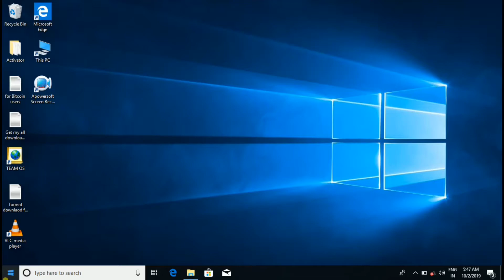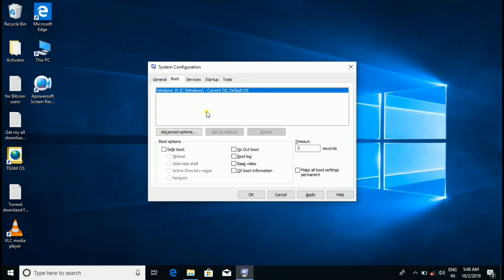How to delete multiple windows|RC TECH|Hindi| विंडो डिलीट कैसे करें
इस वीडियो पर मैं आप लोगों को बताऊंगा जब आप दो या तीन विंडो इस्तेमाल करेंगे तब आप इसे कैसे डिलीट कर सकते हैं बहुत ही आसान तरीके से मैं बता दूंगा आपको वीडियो लास्ट तक देखना पड़ेगा इसके लिए

How to delete window when you are using multiple Windows .windows 8 windows 7 windows 10 Windows XP  ,So watch  the video till  the end and learn how to delete window ,when you are  using multiple Windows